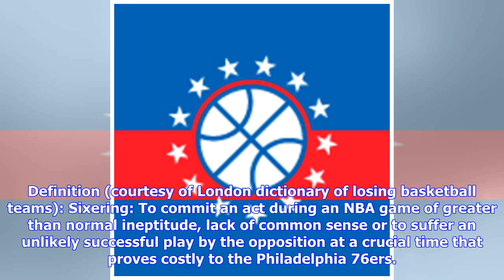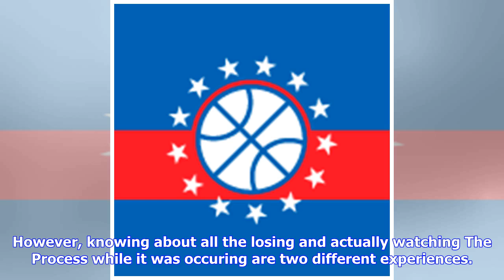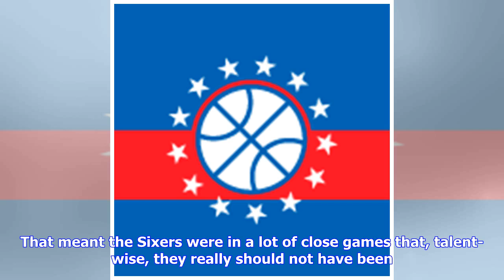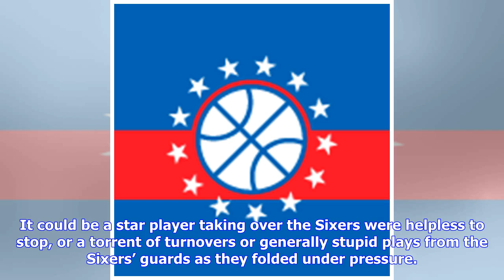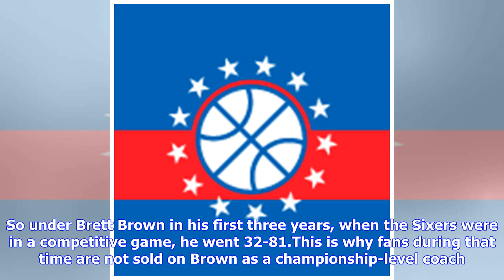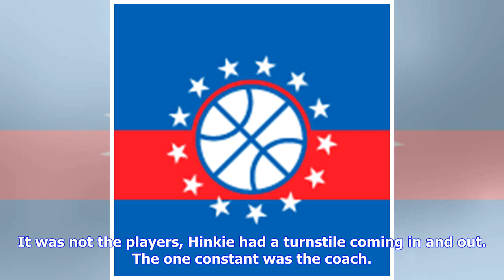Why some loyal Philadelphia 76ers fans lack faith in Brett Brown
Definition (courtesy of London dictionary of losing basketball teams): Sixering: To commit an act during an NBA game of greater than normal ineptitude, lack of common sense or to suffer an unlikely successful play by the opposition at a crucial time that proves costly to the Philadelphia 76ers. For the most hardy fans of the 76ers, those who actually followed the games during the heart of ‘The Process’ (2013-16,) the phrase ‘Sixering’ brings back painful memories. The Sixers have a lot more peop...